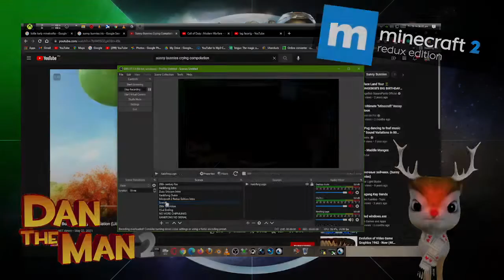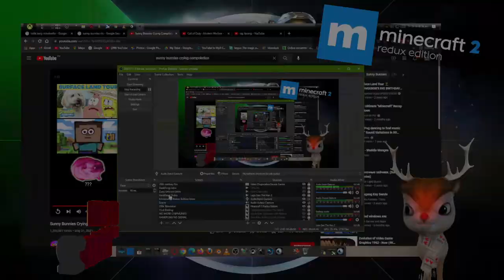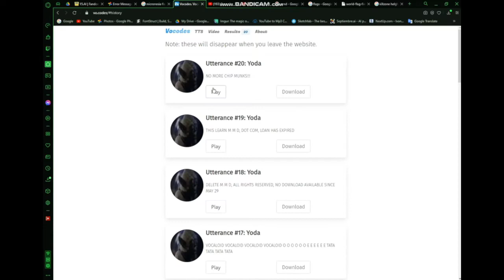Sunny Bunnies Crying Compilation (Little Builders now included!) [Reindeer Chipmunk OBS]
Sunny Bunnies + Alvin and The Chipmunks = Alvin Sunny Chipmunk Bunnies

Xankfong Xankolandik Streamlabs OBS Studio 23